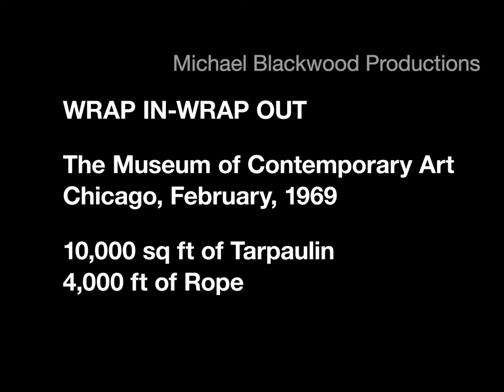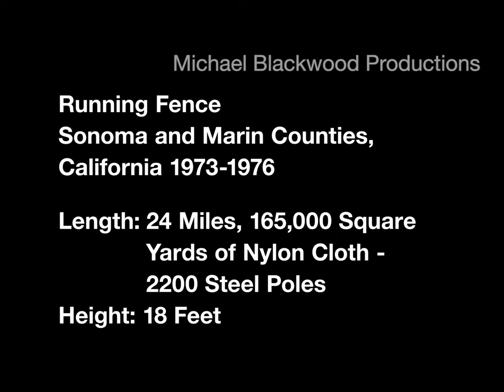Christo: Works in Progress 2K [trailer]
Christo: Works in Progress

“Christo: Works in Progress” takes us around the world on a showcase of the artist’s grand environmental installations. With both critique and praise from members of the communities that have hosted Christo and his works, the film takes a deep look into the process and outcome of pieces such as Wrapped Coast, Running Fence, and Wrapped Walkways. While discussing his inspirations and motives, Christo states, “The work of art is not the fabric, steel poles and cable, the work of art is the hills and the ocean, the sky, the gates, the rocks, the people, the light- this is the work of art.” (Christo Vladimirov Javacheff) Though his work may appear to be visually distracting from the landscapes he creates in, Christo’s aim is to bring attention to the land itself and encourage people to take note of their surroundings.